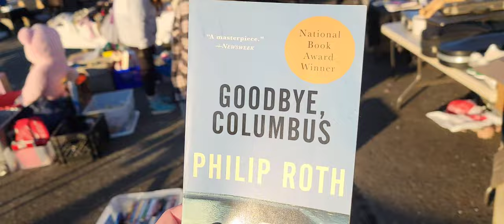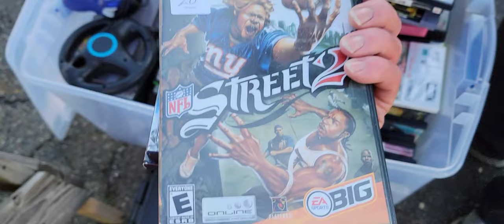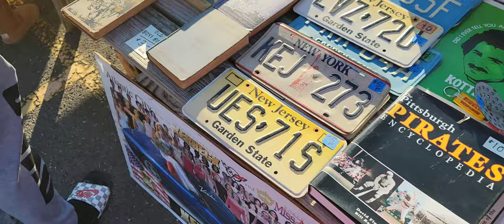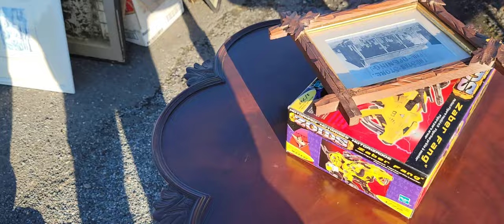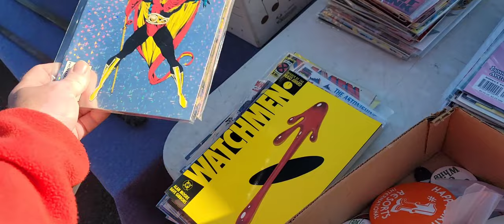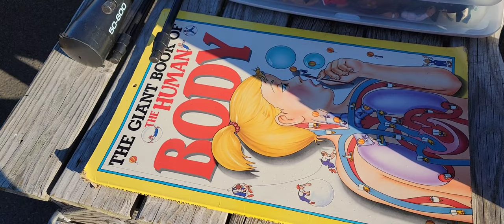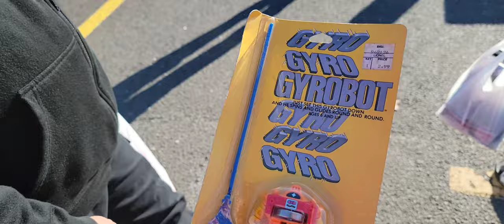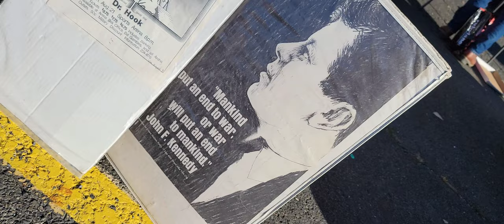Flea market days | Retro video games | Hot wheels | Vintage toys